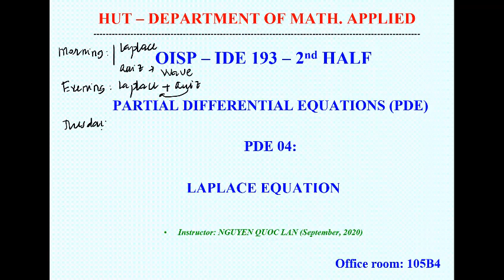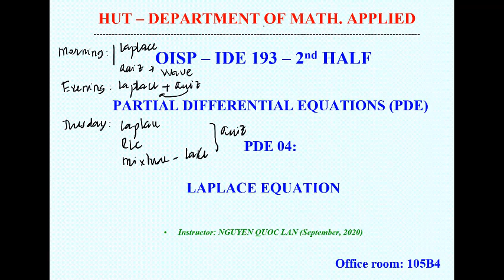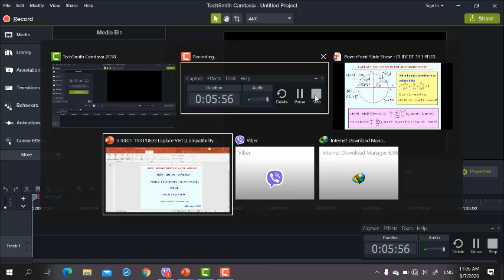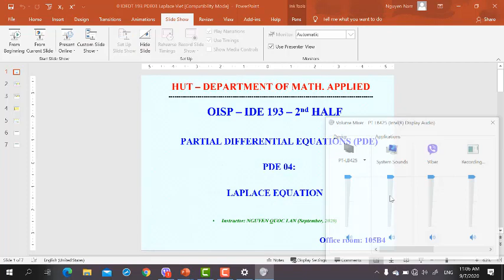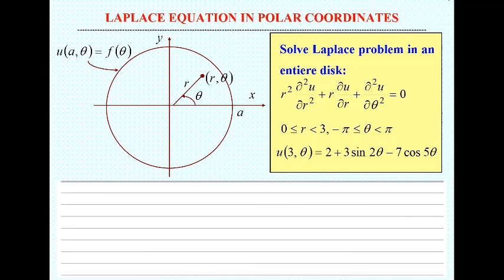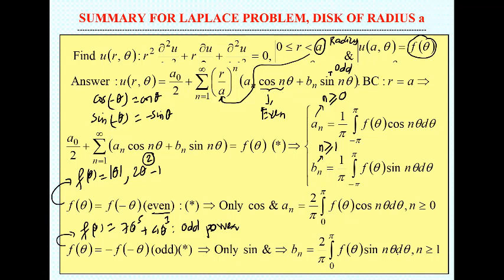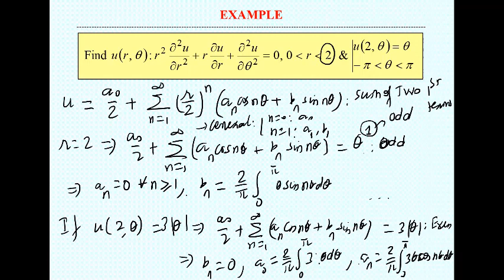IDE193 Session 06 Monday 07/09 Laplace NQLan